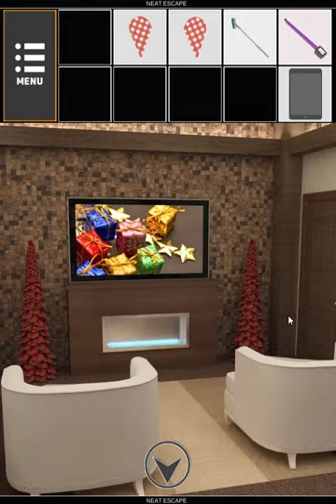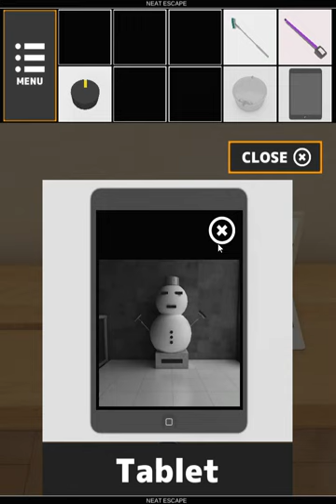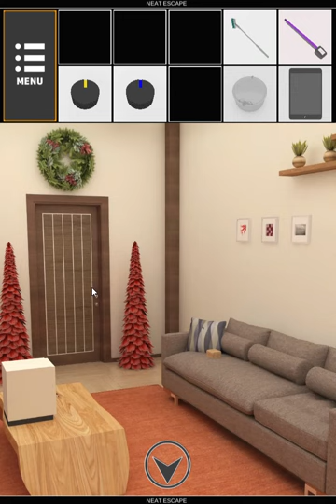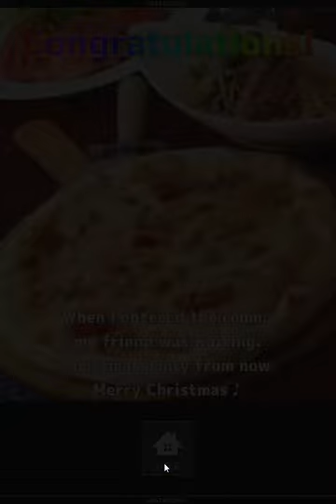[Neat Escape] Christmas 3 (Both Ends) Walkthrough